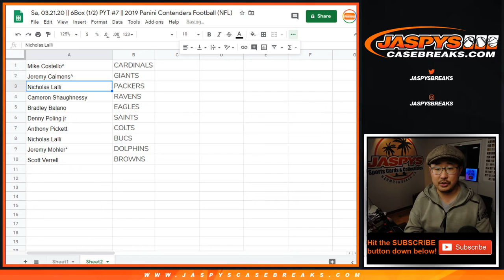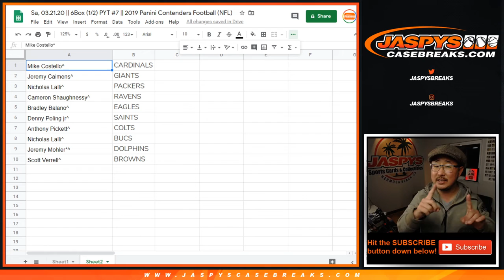Team Random || Sa, 03.21.20 || PYT #7 || 2019 Panini Contenders Football (NFL)